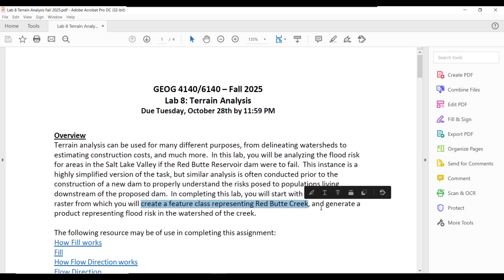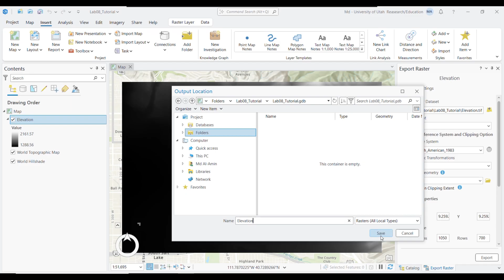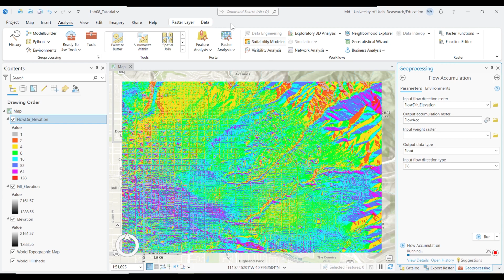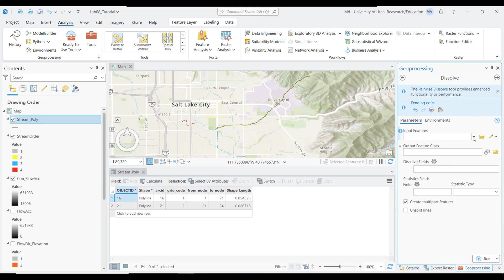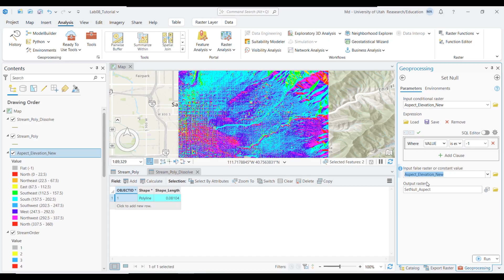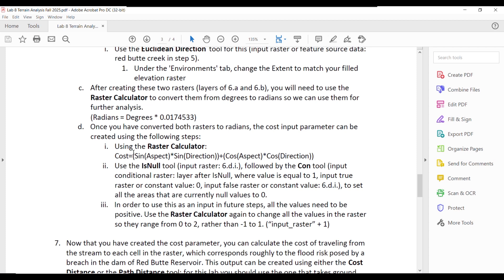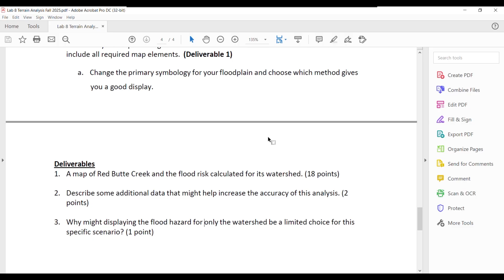Flood Risk Modeling in ArcGIS Pro | Terrain Analysis for Watershed & Flood Risk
In this video, we walk through a terrain analysis workflow in ArcGIS Pro to model potential flood risk in the Salt Lake Valley if the Red Butte Reservoir dam were to fail. This hands-on tutorial covers key hydrology and spatial analysis tools that are commonly used in watershed and flood hazard studies.

You’ll learn step by step how to:

Use the Fill tool to prepare elevation data by removing sinks.

Generate Flow Direction and Flow Accumulation rasters.

Delineate a stream network with a threshold and apply Stream Order.

Convert stream rasters to vector features using Stream to Feature, and isolate Red Butte Creek.

Create a cost surface by integrating Aspect, Euclidean Direction, and Raster Calculator operations.

Model flood risk using the Path Distance tool with cost and elevation rasters.

Delineate the watershed boundary with the Watershed tool and refine outputs with Extract by Mask.

Produce a final map layout showing Red Butte Creek and the modeled flood hazard.

This exercise demonstrates how GIS can be applied to simulate flood risk assessment, a crucial step in water resource management, urban planning, and hazard mitigation. Whether you are a student, researcher, or GIS professional, this tutorial provides a clear example of integrating hydrology and cost-distance tools in ArcGIS Pro.